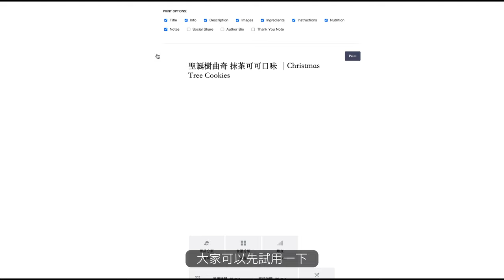〈人聲詳細教學〉 聖誕樹曲奇 如何在冬天更容易製作曲奇 ┃Christmas Tree Cookies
***開啟字幕CC有詳細步驟***

RECIPE

▼材料 Ingredients

Unsalted Butter   無鹽奶油   80g
Caster Sugar   糖霜      60g
Milk   牛奶   25g
Cake flour   低筋麵粉     100g
Cocoa powder   可可粉   3g
Matcha powder   抹茶粉   5g
Caster sugar   糖霜

▼步驟 Instructions
（My blog 內有換算份量功能）

MUSIC
►Christmas Love - Jimin

章節標籤：

00:00 開頭
00:10 奶油打發
01:53 可可、搽茶味
02:37 Blog介紹
02:58 擠花技巧
04:56 烘烤、裝飾
05:51 NG